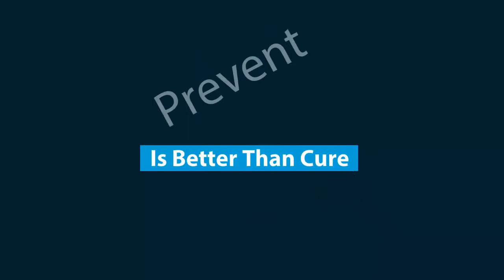Thanks for My First 10.000 Youtube Subscribers